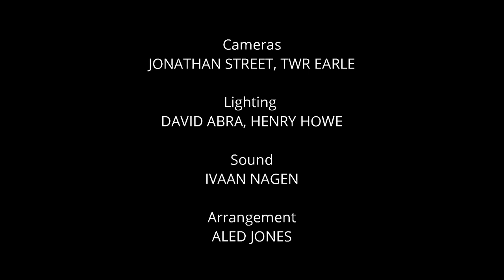Michael Jackson - Smooth Criminal - Quartet Voluté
Quartet Volute perform Michael Jackson's Smooth Criminal.

Quartet Volute combine the high calibre and brilliance of classical virtuosity with the diversity, fluidity and creativeness of improvising Jazz musicians. The quartet receive bookings for recitals, weddings, corporate functions and recording sessions, as well as providing a string section for artists, shows and tours.